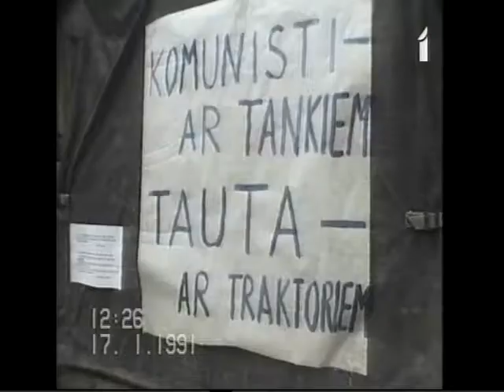баррикадные дни вспоминая 21 января 2014